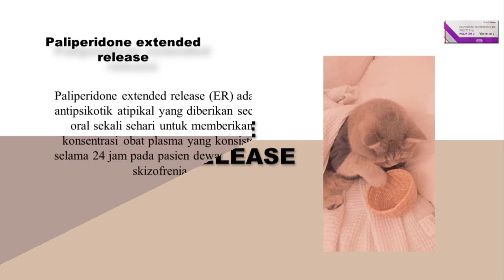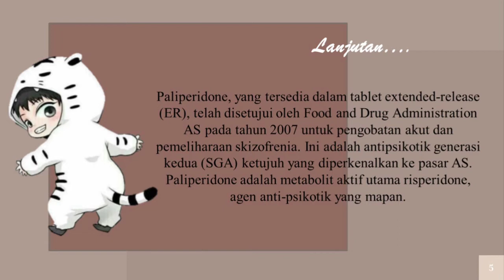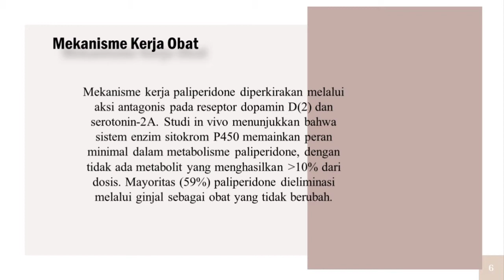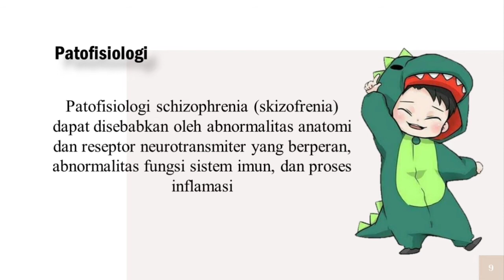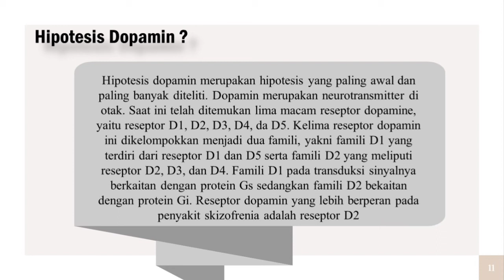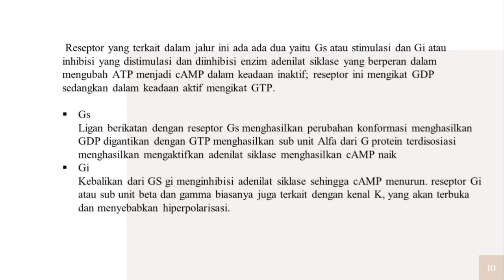OBAT PALIPERIDONE EXTENDED RELEASE - RESEPTOR DOPAMIN